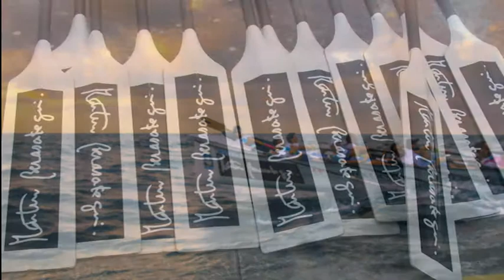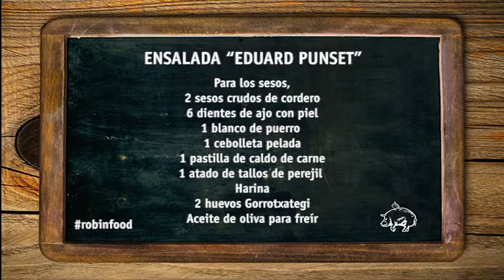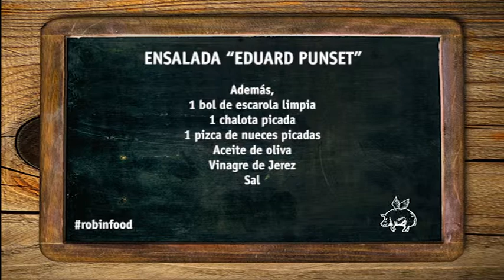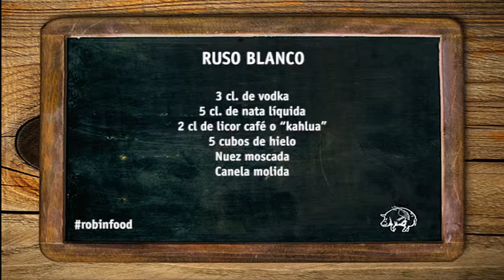ROBINFOOD / Ensalada "Eduard Punset" + Ruso blanco